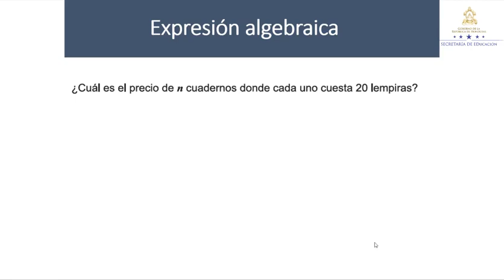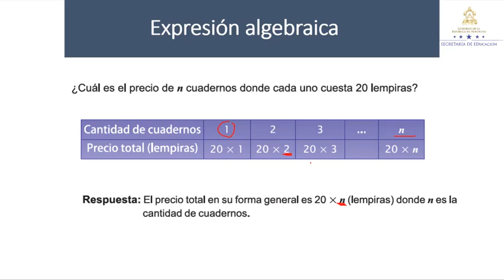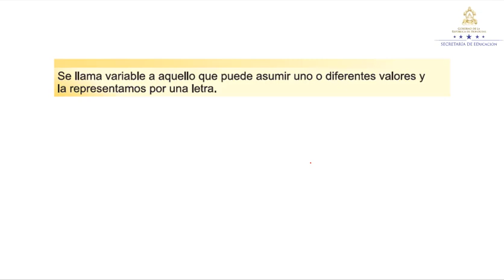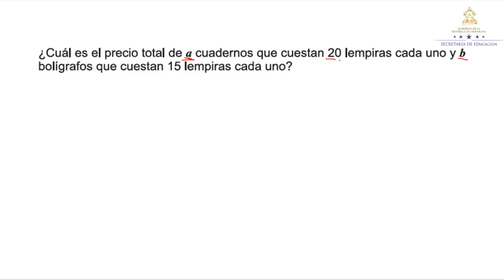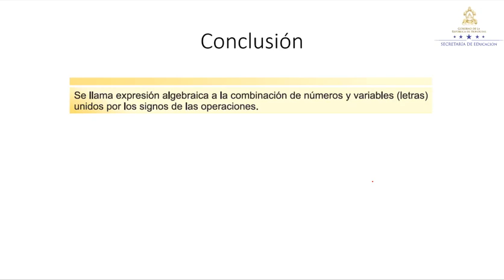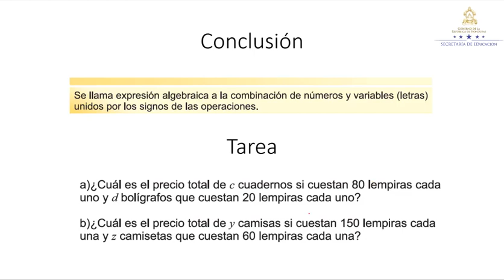Expresiones y variables - Clase 2